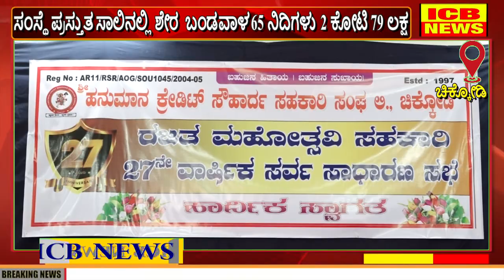ಚಿಕ್ಕೋಡಿ : ಹನುಮಾನ ಸೌರ್ಹಾದ ಸಹಕಾರಿ 27ನೇ ವಾರ್ಷಿಕ ಸರ್ವ ಸಾಧಾರಣ ಸಭೆ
ಚಿಕ್ಕೋಡಿ : ಹನುಮಾನ ಸೌರ್ಹಾದ ಸಹಕಾರಿ 27ನೇ ವಾರ್ಷಿಕ ಸರ್ವ ಸಾಧಾರಣ ಸಭೆ (ICB NEWS CHIKODI)